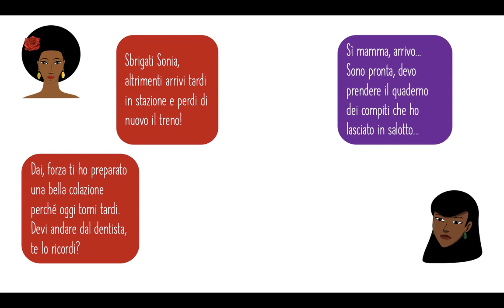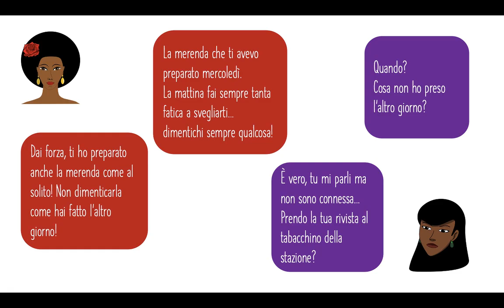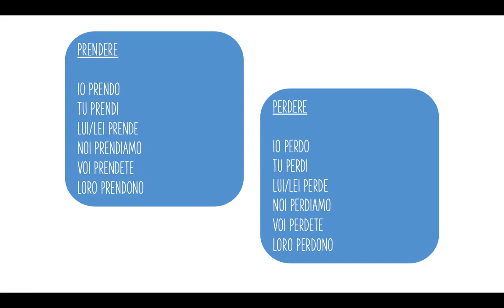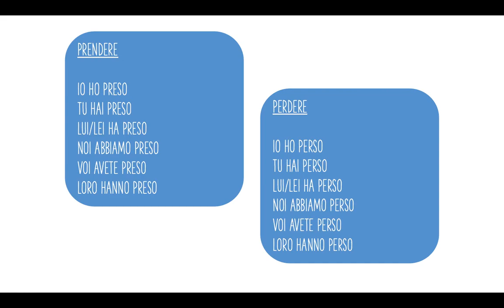Prendere o perdere?